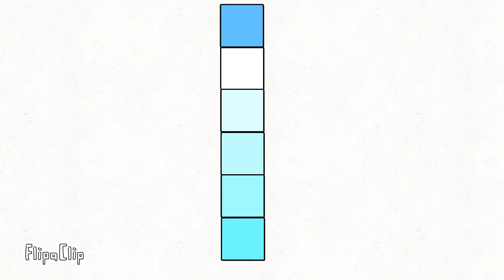Can you guess the PTTT2 Tower?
PTTT2 Is a fun parkour game on roblox and you should try it.

My Roblox Username: MeepcityFan91000